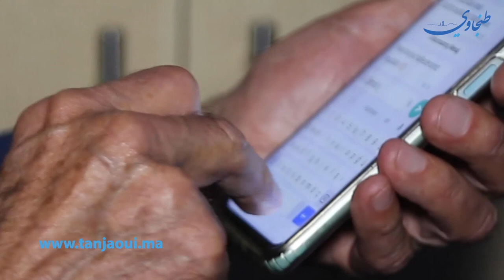بعد تحليقه بسماء طنجة .. المظلي التركي يحكي تفاصيل توقيفه و يناشد السلطات